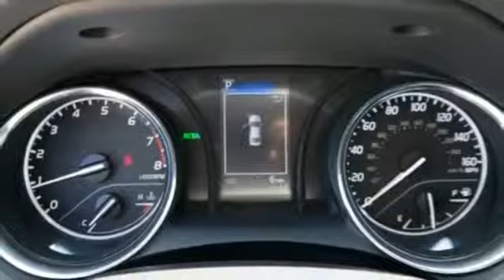2019 Toyota Camry Miami FL Ft Lauderdale, FL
Year: 2019
Make: Toyota
Model: Camry
Trim: SE
Engine: 2.5L I4 DOHC 16V
Transmission: 8-Speed Automatic
Color: Gray
Interior: Ea20
Stock #: M796023
VIN: 4T1B11HKXKU796023

Address:
444 NW 165th Street